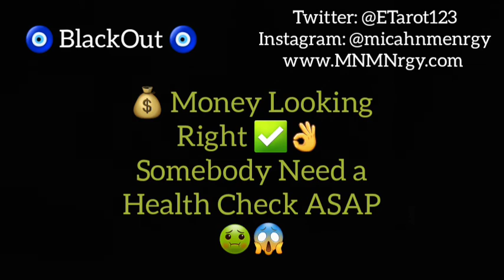October 2021 🧿 Money Opportunities; They Look Good But They Burning 🤢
General Message